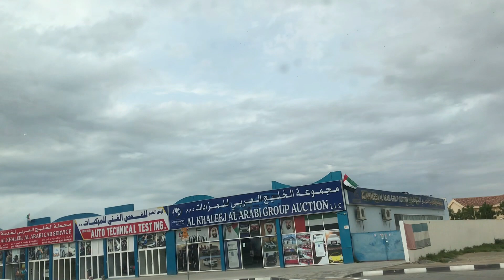മഴയെത്തും മുമ്പേ| Before rain starts